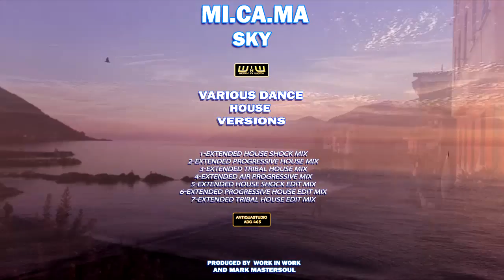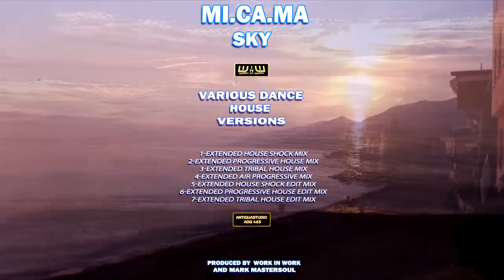MI.CA.MA - Sky - (Various Dance House Verions)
Beautiful original Dance House project " Sky " Produced by Work in Work, Mark MasterSoul and Team of Antiqua Studio, realized for MI.CA.MA Artist, with various Tracks in different Dance Style. 1-Extended House Shock mix 2-Extended progressive House mix 3-Extended Tribal house mix 4-Extended Air progressive mix 5-Extended house Shock Edit mix 6-Extended progressive House Edit mix 7-Extended Tribal House Edit Mix made ​​especially for all those people who like to dance, play, mixing and mashup the new different Tracks Rmx. Absolutly from have!!